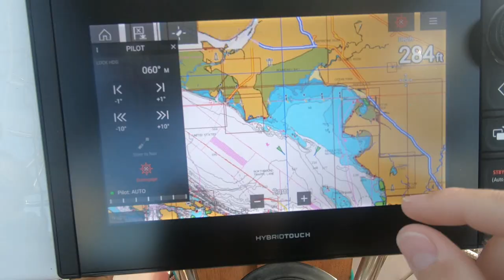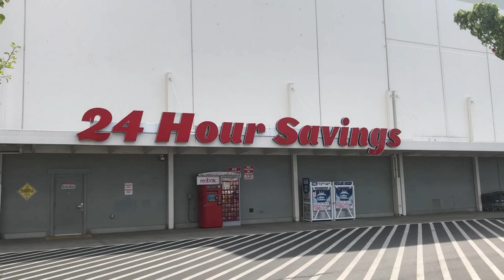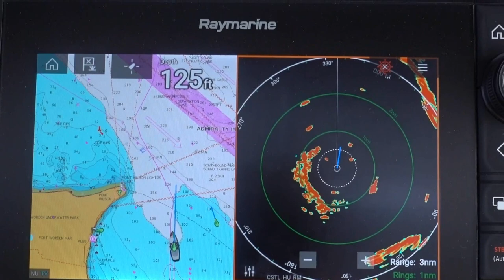OUR JOURNEY BEGINS!! | Episode 13 Sailing Stella J - Island Packet 38 - Pacific Ocean Sailing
Final preparations are being made and we finally leave Blaine for good. We have 48 hours before the fleet departs to make "The Big Left Turn". The San Juan's have been good to us but its time to get this party started so we start the first part of our journey by heading over to Port Townsend to meet up with the rest of the Coho Ho Ho group.